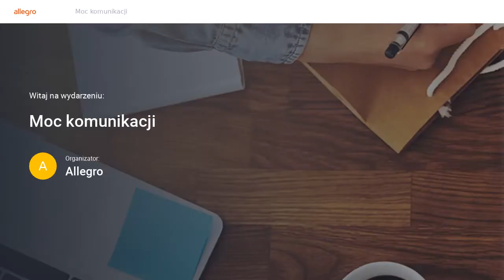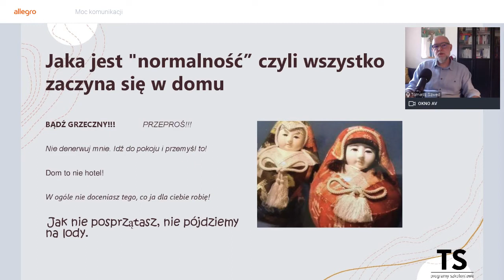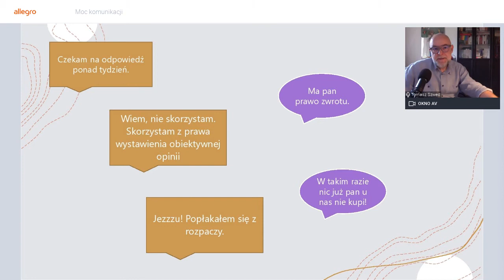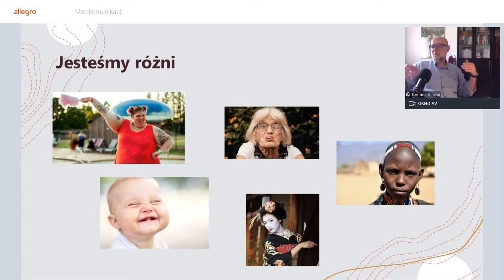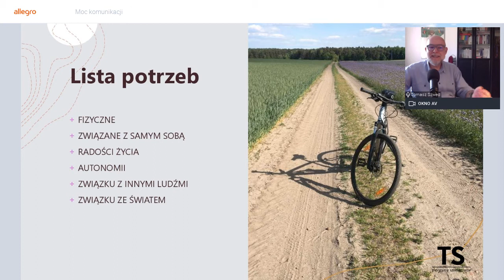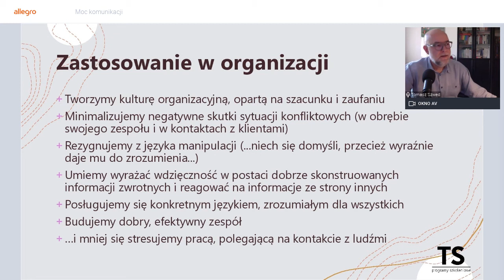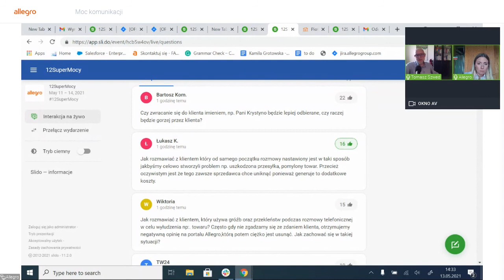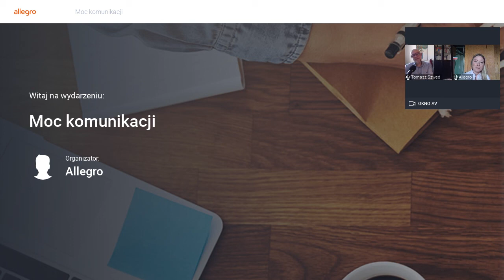Zapis webinaru "Moc komunikacji" Tomasz Szwed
Cykl 12 supermocy 🦸🏼‍♀️ – to 12 wyjątkowych spotkań z ludźmi biznesu 🧑🏼‍💻 – ekspertami ze świata e-commerce i trenerami personalnymi. Podczas spotkań rozmawiamy o trendach 📈 , o relacjach z klientem 🤝  i własnych doświadczeniach w biznesie 👍🏼.

Tomasz Szwed – pedagog, coach, posiadacz certyfikatu metody Thomas International. Pracą rozwojową z ludźmi zajmuje się od 1997 roku. Skutecznie pomaga w doskonaleniu umiejętności menedżerskich, osiąganiu osobistych celów i rozwoju zespołów. Autor programów szkoleniowych z zakresu efektywnego uczenia się, negocjacji i motywacji.

Podczas spotkania “Moc komunikacji” zostały przedstawione podstawowe założenia komunikacji bez przemocy (NVC), która ma na celu poprawienie jakości współpracy wewnątrz firmy oraz ułatwienie rozwiązywania sytuacji konfliktowych w relacjach z klientem.
Dowiedzieliśmy się także, dlaczego warto wykorzystywać  ten model komunikacji wewnątrz firmy oraz jak zmniejszyć stres i zminimalizować negatywne skutki powstające w wyniku sytuacji spornych.